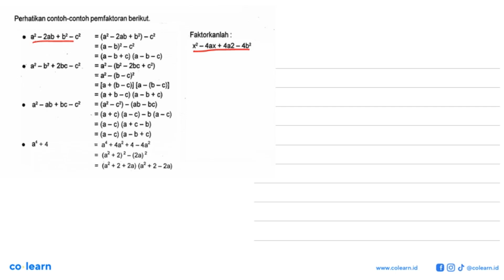Perhatikan contoh-contoh pemfaktoran berikut: (a2 _ Zab + b2) ~ c2 Faktorkanlah a2 _ 2ab + b2 _ C...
Perhatikan contoh-contoh pemfaktoran berikut: (a2 _ Zab + b2) ~ c2 Faktorkanlah a2 _ 2ab + b2 _ C2 = (a _ b)? _ c? x2 4ax + 4a2 - 4b2 = 4 =(a-b + c) (-b=c) a2 _ b2 + 2bc - C2 =a2 _ (b2 _ Zbc + C2) =a? _ (b -c)? =[a + (b _ c)] [a _ (b ~c)] (a + b-c) ( -b + c) = a2 _ ab + bc ~ c? (a2 _ c2) - (ab _ bc) = (a + c) ( - c) - b (a ~ c) = (a ~c) (a + € - b) = (a _ C) (a - b + c) = a4 + 4 a4 + 4a2 + 4 _ 4a2 (a? + 2)  2 _ (2a) 2 (a? + 2 + 2a) (a? = +2 - 2a)

00:00 : Bedah Soal
01:00 : Konsep, rumus dan pengertian Faktorisasi Bentuk Aljabar
01:18 : Langkah penyelesaian soal
01:09 : Jawaban akhir
01:39 : Penutup